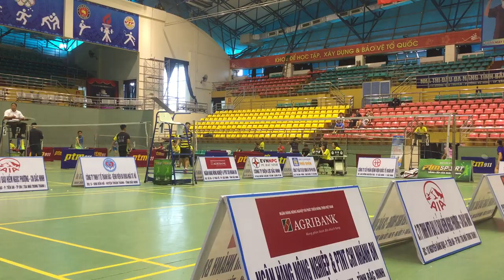Các chú đánh cầu lông hơn cả thanh niên - Chung kết Cup truyền hình Bắc Ninh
Chung kết đôi nam trên 30 Cup truyền hình tỉnh Bắc Ninh. Phải nói rằng các chú đánh còn hay hơn cả thanh niên - kĩ thuật, kinh nghiệm và chiến thuật đều rất tốt.
Mời mọi người cùng thưởng thức